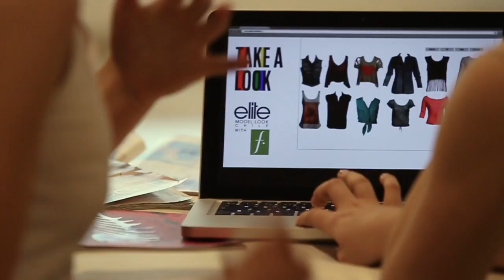Take a Look Elite